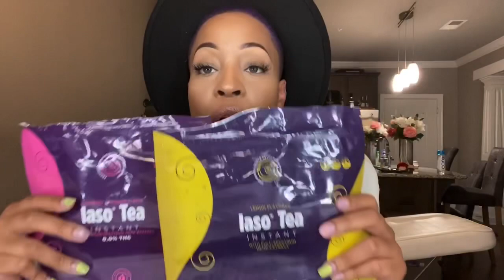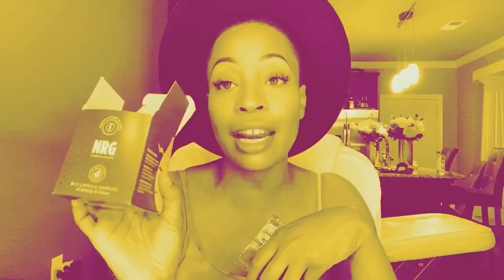Money Monday ! How to make the most profit retailing with total life changes .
This vid shows how I added thousands to my cash in hand retailing income through total life changes .

Link for organza bags

Recommend vid Money Monday TLC Training . How to purchase from yourself as a customer and get commission